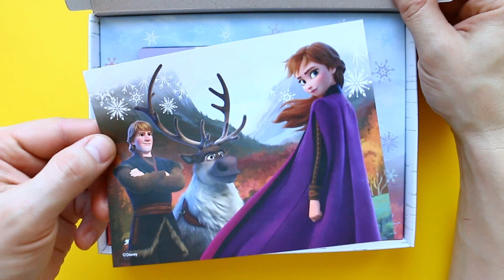Холодное Сердце 2 - Анна Кристофф и Свен собираем кубики пазлы для детей Frozen 2 | Danik and Lesha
Холодное Сердце 2 - Анна Кристофф и Свен собираем кубики пазлы для детей Frozen 2 | Danik and Lesha. Вы на канале Danik and Lesha и сегодня мы собираем кубики пазлы с любимыми героями мультфильма Frozen 2 / Холодное сердце 2 - принцесса Анна, Кристофф и олень Свен

Frozen 2 - Anna Kristoff and Sven - Play puzzle cubes for children from cartoon Frozen 2 | Danik and lesha